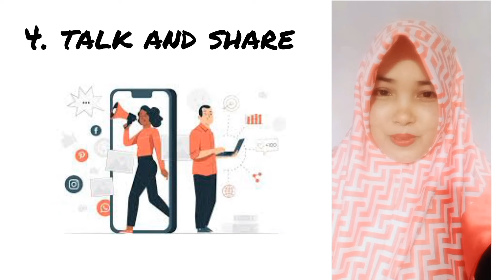How to be happy healthy mind